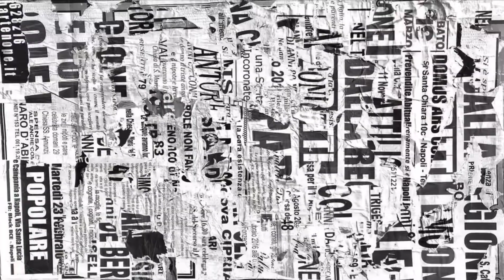PAMASKONG HANDOG PARA SA MGA IP'S || GIFT GIVING 2020||OUTREACH PROGRAM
PAMASKONG HANDOG PARA SA MGA IP'S || RELIEF GOODS

HI GUYS, WE CONDUCTED AN OUTREACH PROGRAM FOR THOSE INDIGENOUS PEOPLE OR IP' S HERE IN OUR PLACE.WE GIVE THEM A BIT OF  DAILY NEEDS WHICH CAN HELP THEM EVERYDAY..WE WOULD LIKE TO THANK THOSE SPONSORS AND THOSE PEOPLE BEHIND THE SUCCESS OF OUR ACTIVITY.